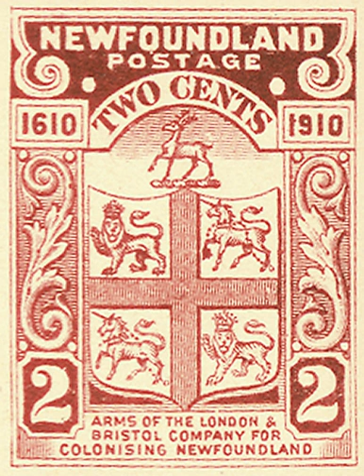Newfoundland Company | Wikipedia audio article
00:01:51 See also

- Socrates

SUMMARY
The London and Bristol Company came about in the early 17th century when English merchants had begun to express an interest in the Newfoundland fishery. Financed by a syndicate of investors John Guy, himself a Bristol merchant, visited Newfoundland in 1608 to locate a favourable site for a colony. Upon his return to England 40 people applied for incorporation as the Tresurer and the Companye of Adventurers and planter of the Cittye of london and Bristoll for the Collonye or plantacon in Newfoundland. The company was known as the London and Bristol Company or simply the Newfoundland Company.
The company was granted a charter by James I on May 2, 1610 giving it a monopoly in agriculture, mining, fishing and hunting on the Avalon Peninsula. They retained exclusive rights until 1616 when the Crown began to grant lands to others. The new grants were then initiated by the Bristol Society of Merchant Ventures. The Merchant Ventures were made up of many who had been members of the London and Bristol Company.
Among some of the other prominent members of the London and Bristol Company, Henry Cary, 1st Viscount Falkland became a supporter of the venture. Cary had influence in the company through his wife, daughter of Sir Laurence Tanfield, one of the leaders of the Company.